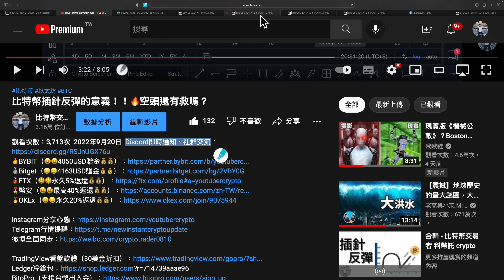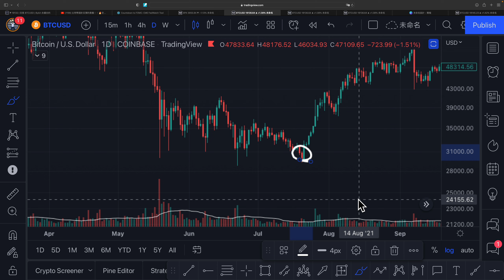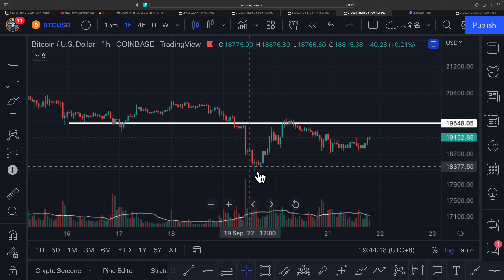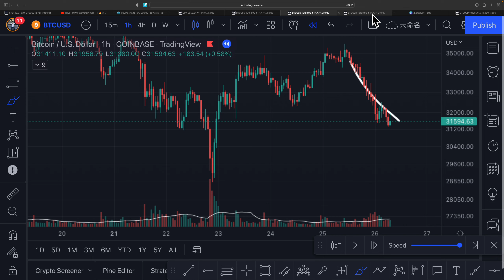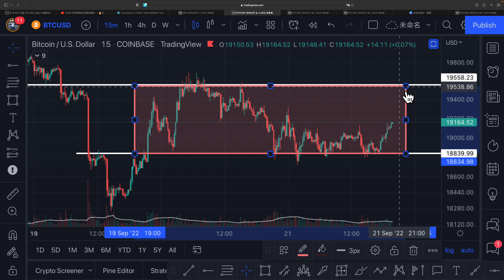比特幣成功震倉嗎？🔥成功的震倉需要什麼條件？